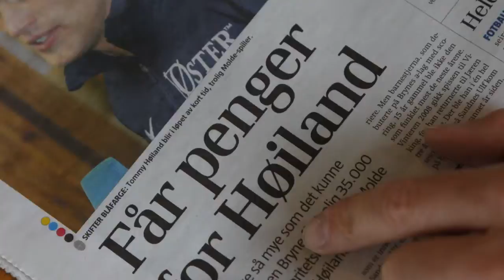JÆREN RUNDT 1 - Ep. 1: Elfin og Janove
Redaksjonen i Jærbladet besøker Elfin Lea i hans nye jobb som åpner. I tillegg treffer de Janove Ottesen på Kaizers plass.